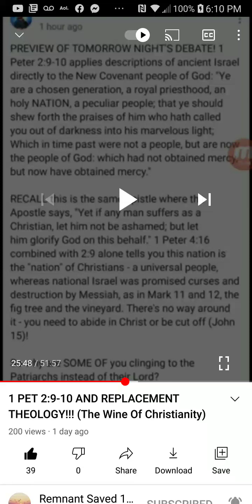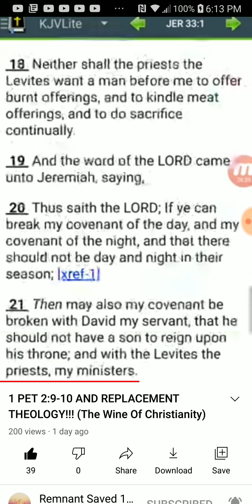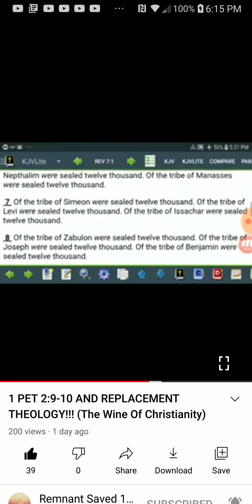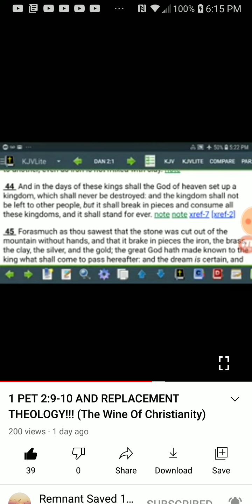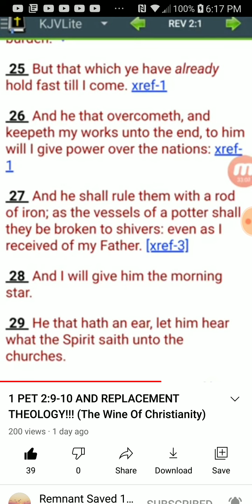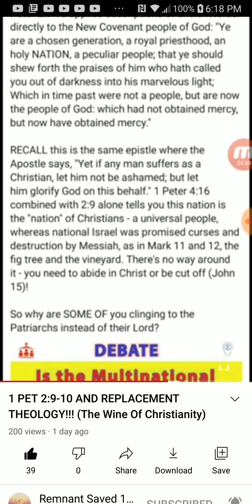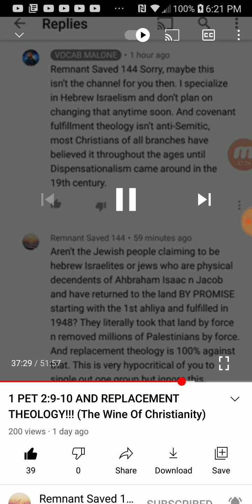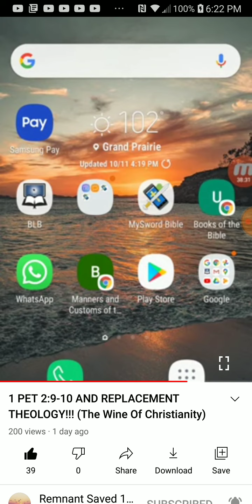PT.3 of 4 , 1 peter 2:9-10 , n Replacement Theology